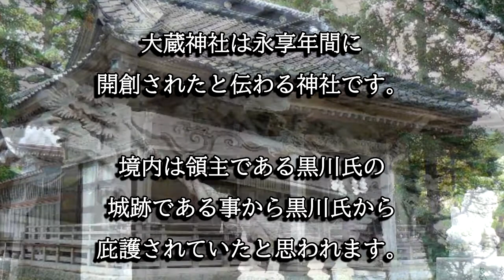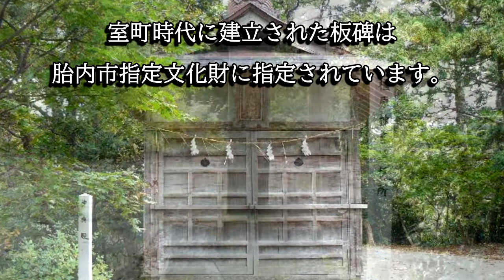大蔵神社（新潟県胎内市）